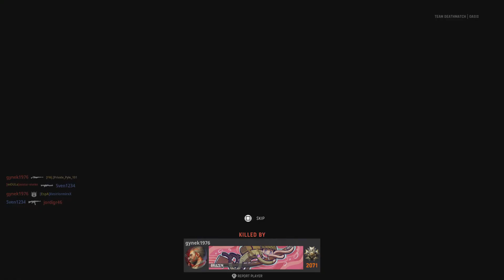Call of Duty: Vanguard_ Inglorious Bastards🇺🇲